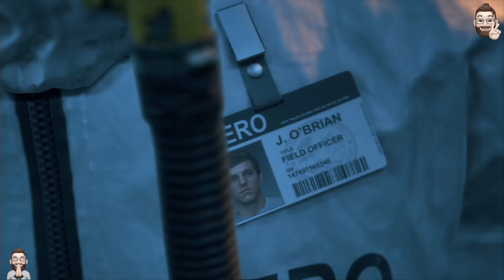Days Gone PS4 Arabic 4 تختيم لعبة أيام مضت باللغة العربية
تختيم أيام مضت على اليلايستيشن 4 باللغة العربية

وشكرا للجميع